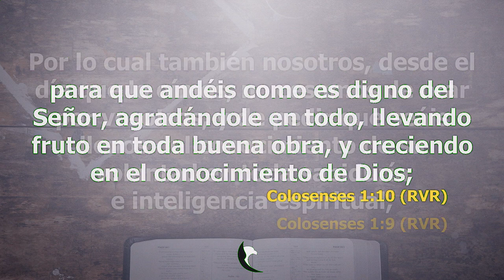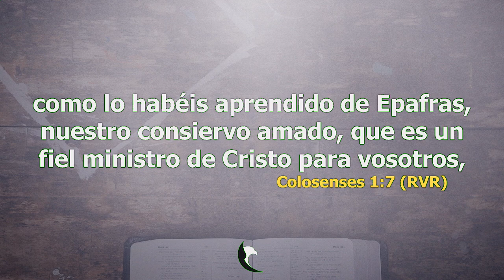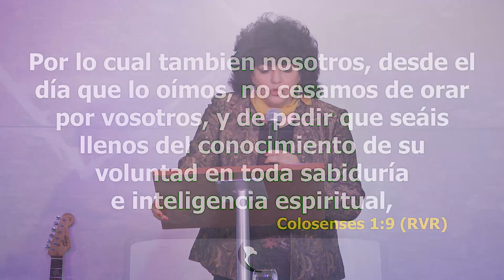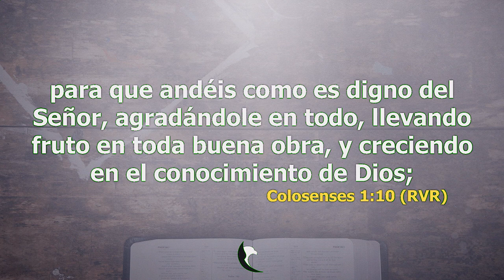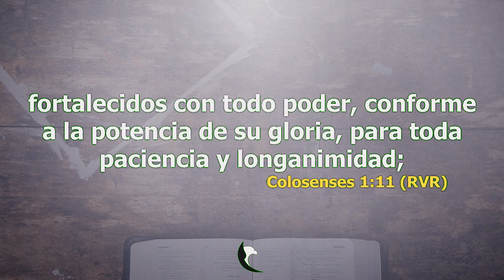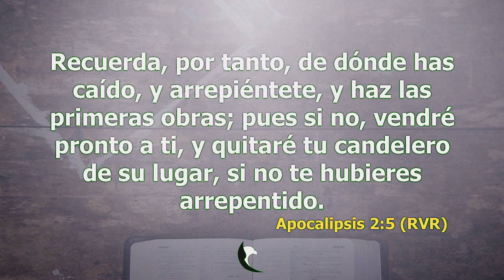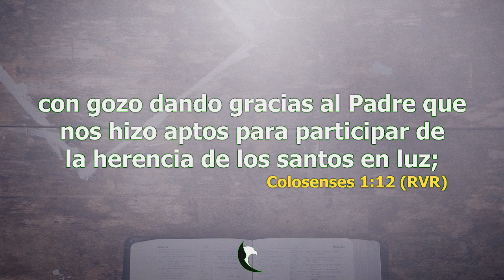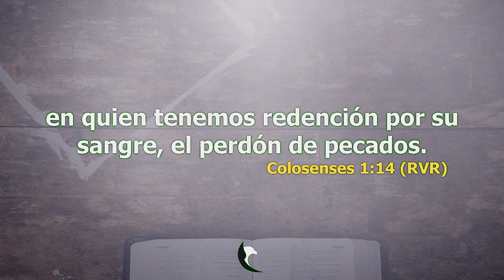Una Oración que Transforma la Vida - Pastora Liliana F. de Cicka